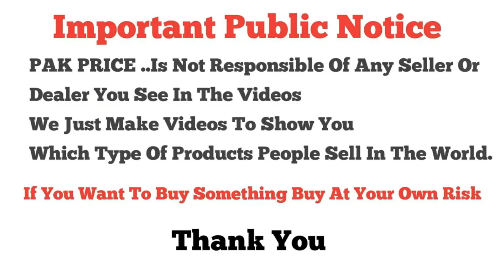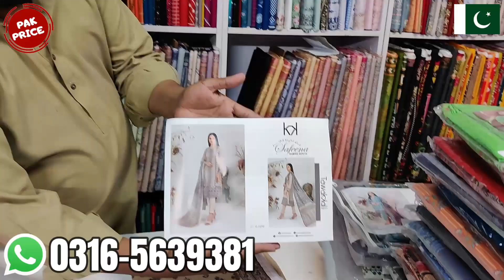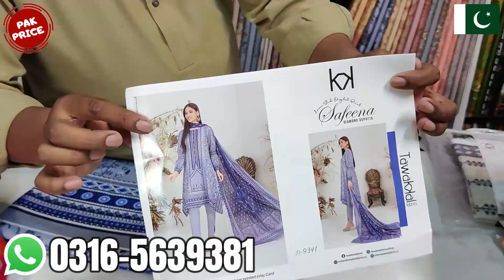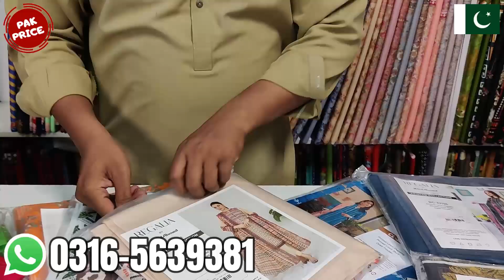Gul Ahmed \ Tawakkal \ Lawn Collection 2023 \ Allover Printed & Printed Design \ Eid Collection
Shop Par Aane Se Pahle Whatsapp Par Lazmi Rabta Kare
Shop # C​-170 Paris Bazaar Moti Bazar Rawalpindi